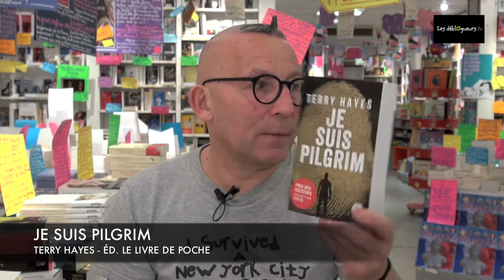La chronique de Gérard Collard - Je suis Pilgrim